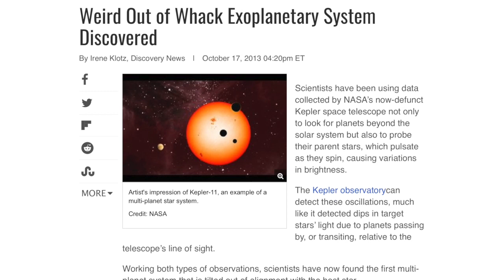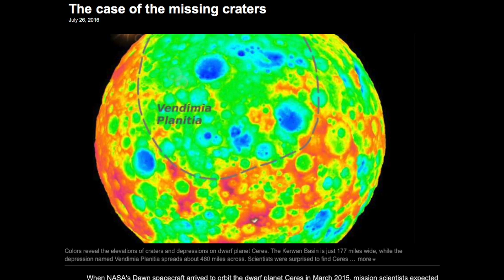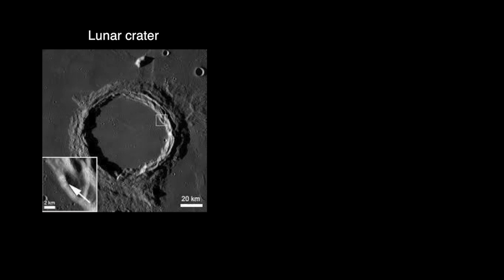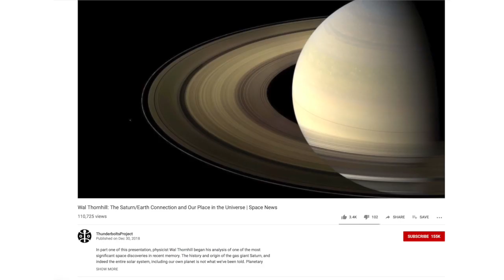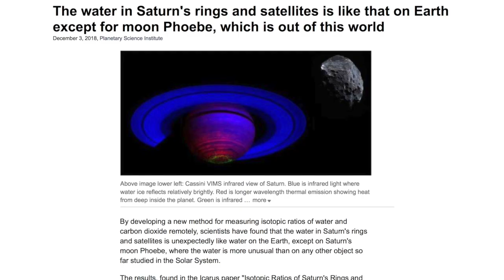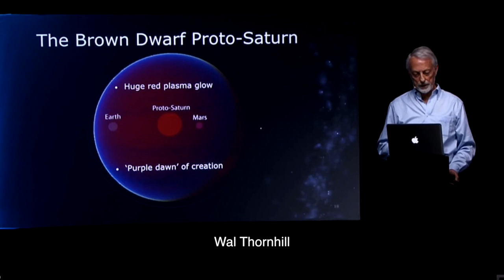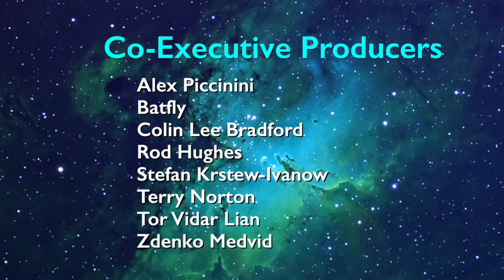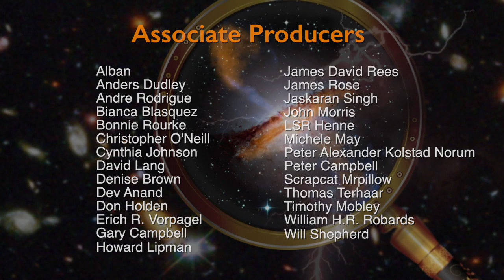Jacob Gable: Ceres' Formation in the Electric Universe | Space News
NASA’s Dawn mission at the dwarf planet Ceres has revealed many unresolved mysteries. These include why the heavily cratered surface of Ceres features a surprising absence of large craters; why we have never found any meteorites from Ceres on Earth; and it’s a puzzle where exactly Ceres might have formed, in part because it is vastly larger and rounder than its asteroidal neighbors.

As members of the Electric Universe community are aware, Ceres’ massively cratered surface may provide clear evidence of the electrical events in which it formed. In this episode, Thunderbolts colleague, experimentalist Jacob Gable, explores the formation and evolution of Ceres in the Electric Universe.